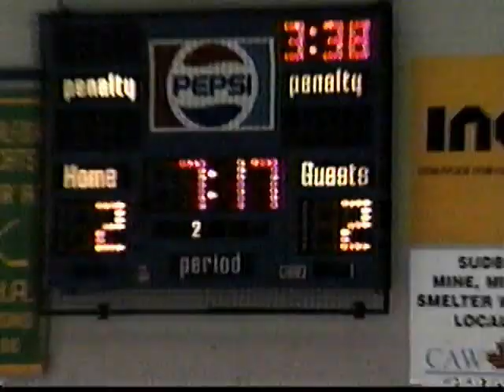Rayside-Balfour Sabrecats vs. Sturgeon Falls Lynx Jr. A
A 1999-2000 NOJHA game between the undefeated Rayside Balfour Sabrecats and the Sturgeon Falls Lynx as seen on MCTV news.